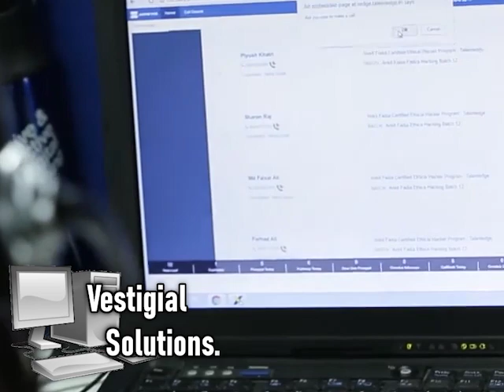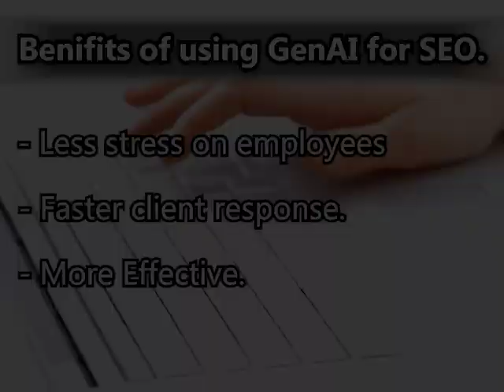VestigialSolutions™: Now Hiring!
Apply Online Today!